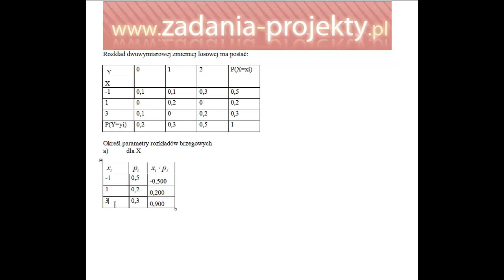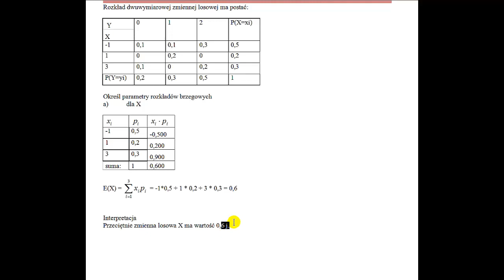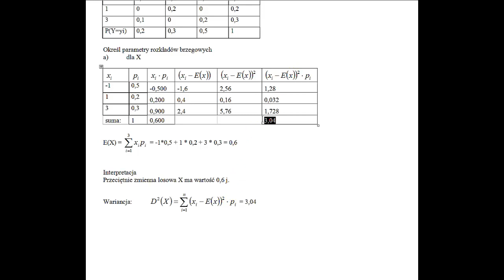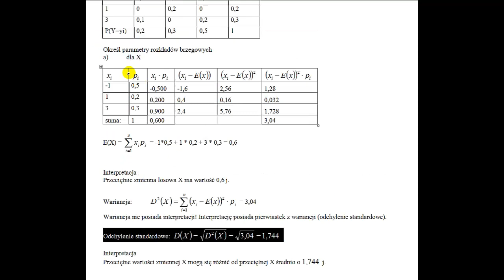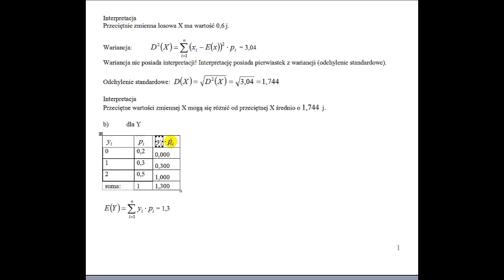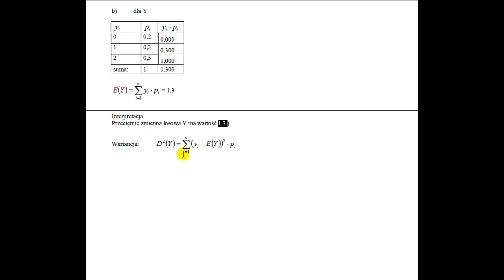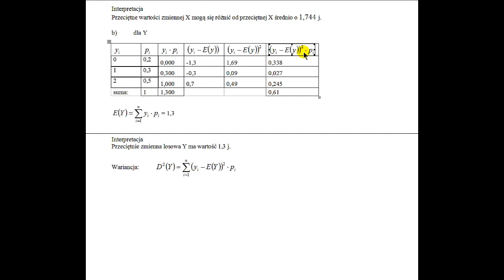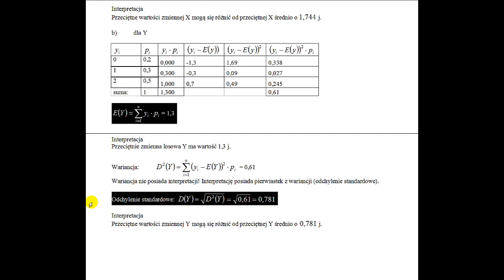Dwuwymiarowa zmienna losowa - parametry obu rozkładów brzegowych X i Y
Na filmie pokazuję, jak w ramach analizy rozkładu dwuwymiarowej zmiennej losowej wyznaczyć parametry statystyczne dla obu rozkładów brzegowych.